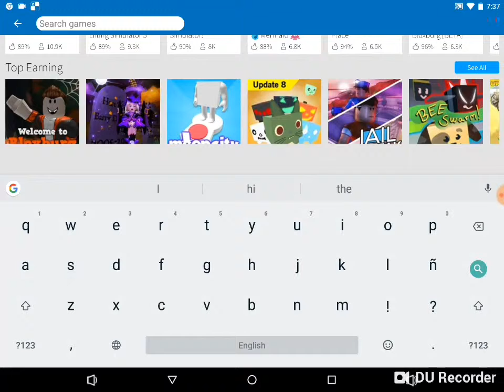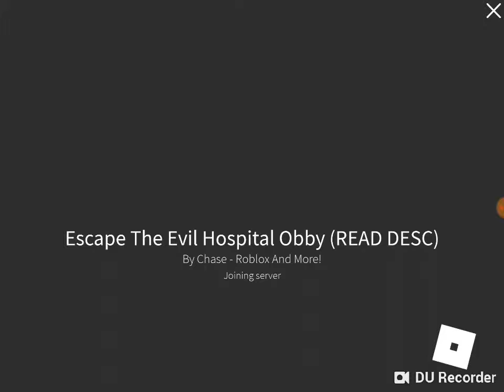The evil hospital bts jiminieee